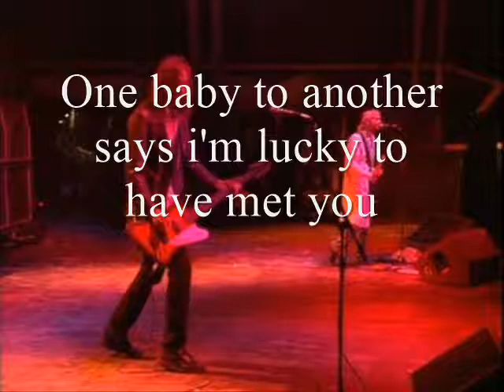Drain You Live Nirvana Lyrics